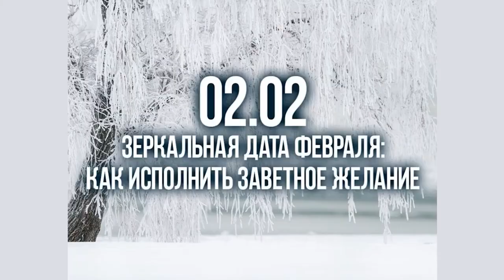Загадывайте желания! Эвелина Бледанс назвала магической дату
Загадывайте желания! Эвелина Бледанс назвала магической дату 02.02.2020